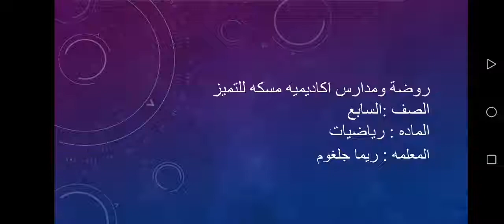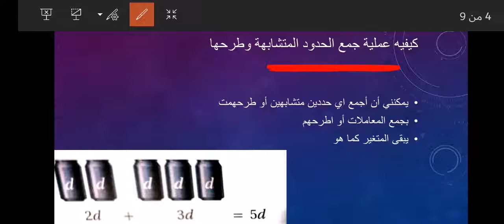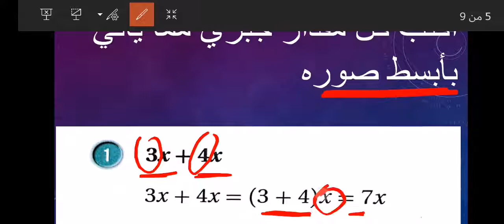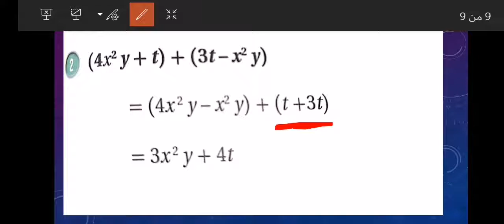رياضيات الصف السابع جمع المقادير الجبرية